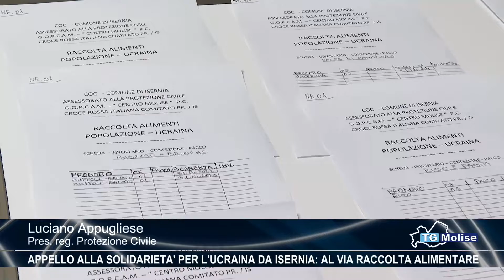Appello alla solidarietà per l'Ucraina da Isernia: al via raccolta alimentare